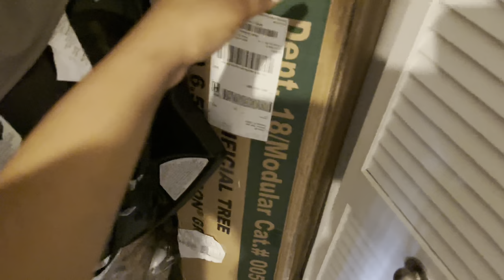NEW YEAR RESET | DECLUTTER WITH ME | THERAPUTIC | DEEP CLEANING, ORGANISING | WIDNEE AMOR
Hey loves, so today I decided to get rid of all the unnecessary stuff that’s just been occupying space and just full on collecting dust. I was a bit emotional because most of those items are my baby’s old things but I can’t hold on to them forever. I hope you guys enjoy the video.

Age: 26
Race: Black
Nationality: Haitian/Bahamian
Camera: iPhone 12 Pro Max

Reset videos
Cleaning
Cleaning videos
Trending
Deep cleaning
Mopping
Bed making
Organising
Declutter
Organise
Organisation
Washing
Doing laundry